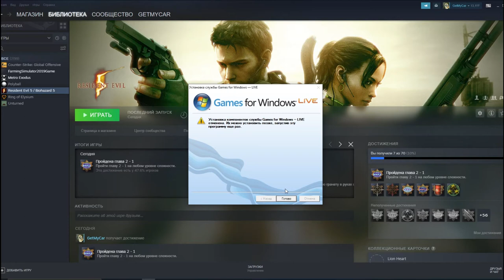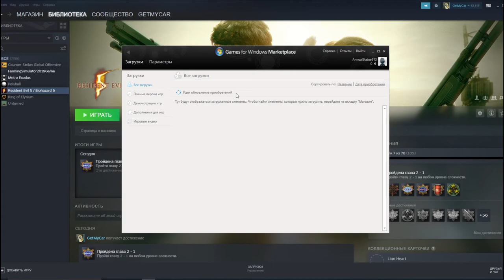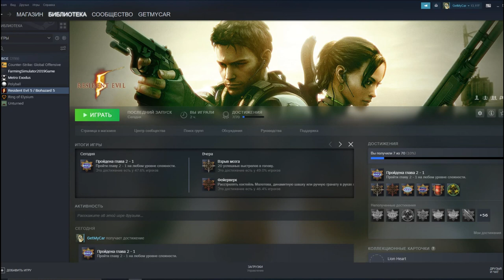Как Установить Games For Windows Live На Windows 10?